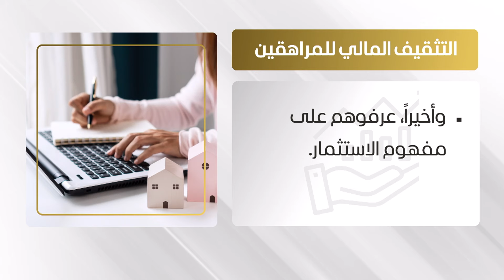أوّل مليون - كيف نطوّر الثقافة المالية عند الأطفال؟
تناقش حسناء طالب أهميّة الثقافة المالية عند الأطفال والمراهقين وكيفية تنمية مهارة الذكاء المالي.. وتستضيف في هذه الحلقة من "أوّل مليون" المؤسّس والرّئيس التنفيذي لأكاديمية لندن في المغرب سمير بن مخلوف، للتعمّق بالموضوع ومناقشة دور التعليم والتكنولوجيا في تطوير حس ادخار المال